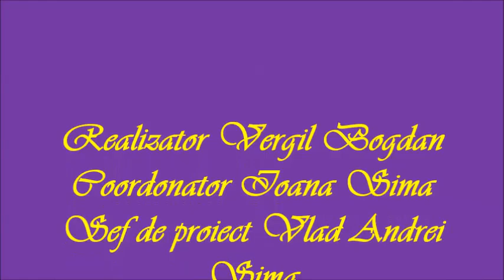Vergil Bogdan - Fata cu Sosete de Diamant, de Mircea Cartarescu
Poem by Mircea Cartarescu
Voice by Vergil Bogdan